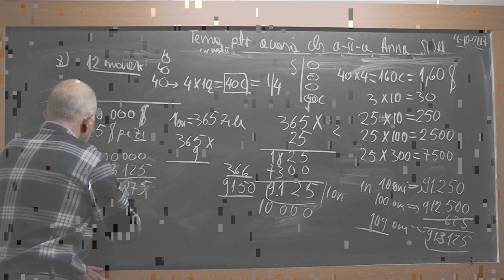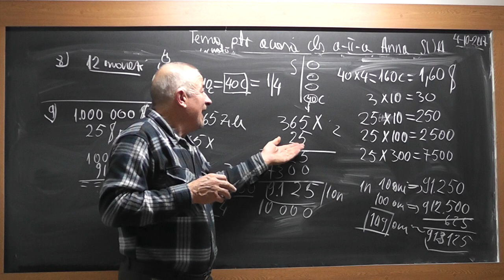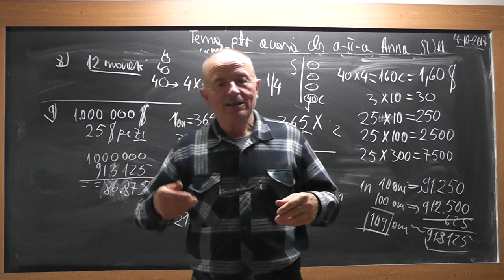4/4 1612 Clasa 2 Probleme din tema pt. acasa a Annei - nepotica din SUA Operatii cu dolari si centi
Aceste lectii sunt SUSTINUTE de VOI si daca va sunt utile, as aprecia un Like, Share, Comment - In aceasta lectie de matematica pe care o puteti vedea in direct si pe ne ocupam de tema pentru a casa a Annei, nepotica mea din state - clasa a II-a.
- VIDEO MATEMATICA cu Proful Online sau cautati pe Google: profu online Ioan Ursu